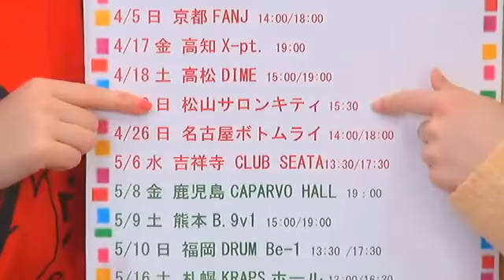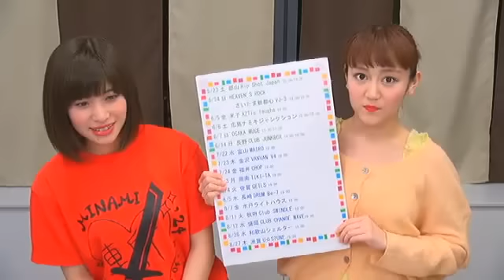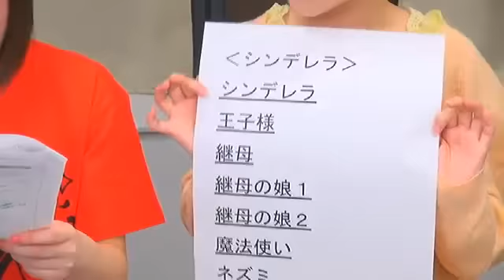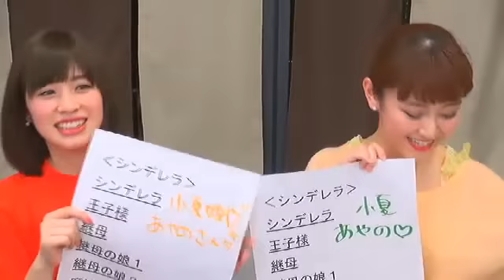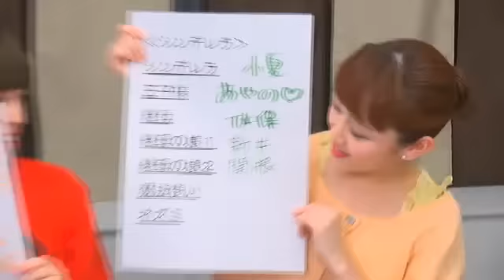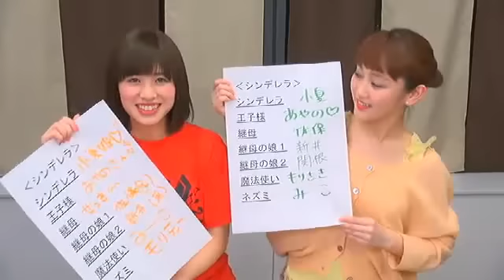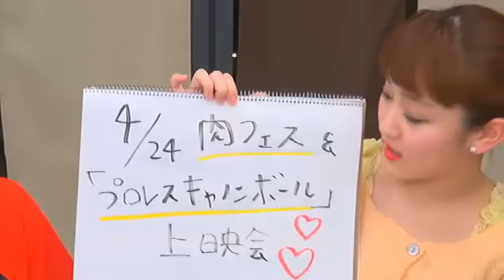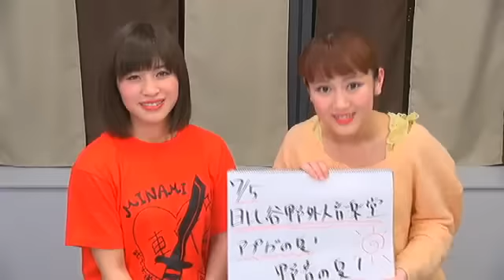Showroom 「アップアップガールズ（仮）の戦場（仮）」 Vol.49 UP UP GIRLS kakko KARI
DeNAが運営するShowroomにて毎週火曜日22時～23時にレギュラー配信が­始まりました！「アップアップガールズ（仮）の戦場（仮）」
第49回（2015年4月21日配信）の模様をUP!

☆森咲樹　green
生年月日：１９９３年１０月１２日　出身地：神奈川県　メンバーカラー；緑

テレ朝動画にて『上々少女'ｓ』を配信中！
毎週水曜更新！